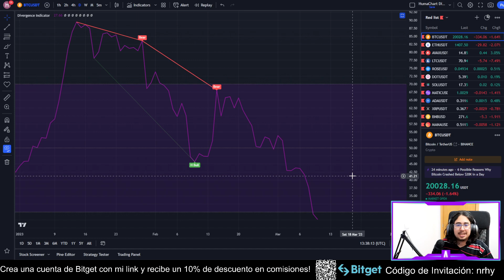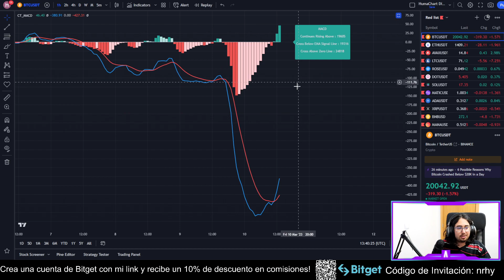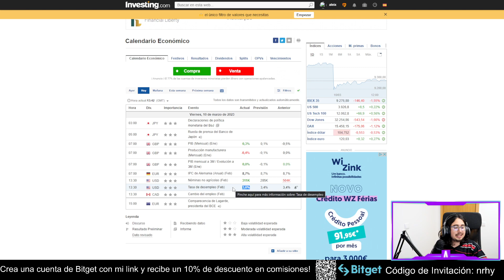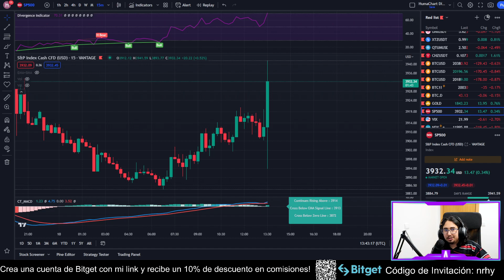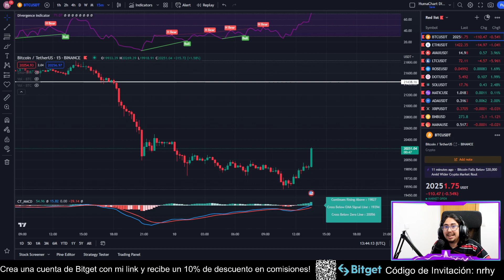El MERCADO se DESPLOMA y BITCOIN CRASH! ☠️ | Datos de EMPLEO EEUU | Análisis técnico BTC hoy Español